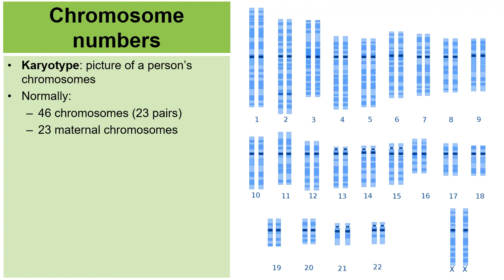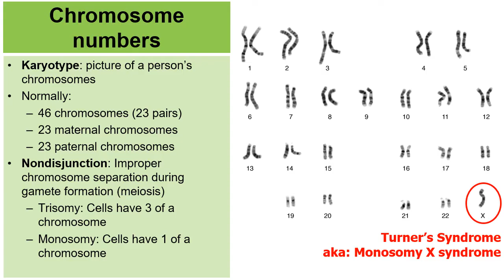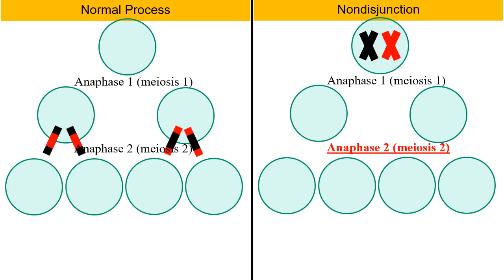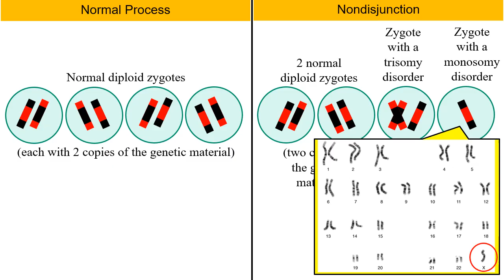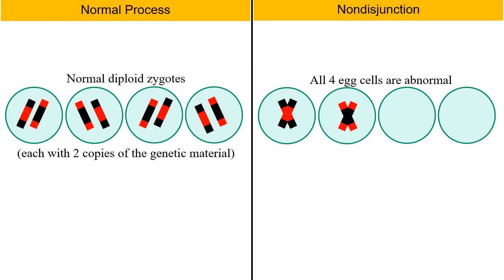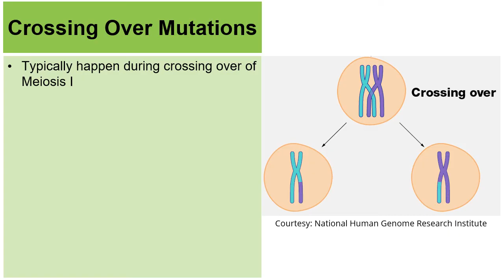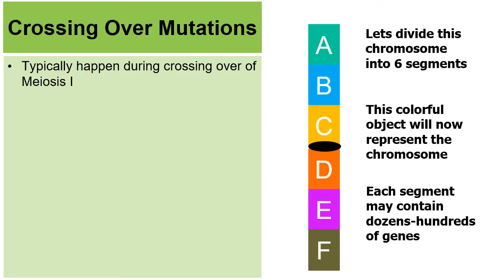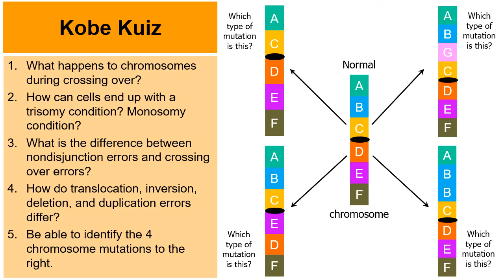Chromosome mutations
Teachers: You can purchase this slideshow from my online store. The link below will provide the details: